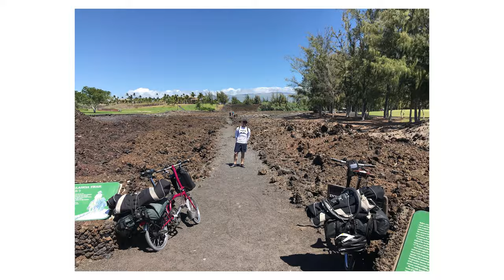Traveling Hawaii by Bike + Bus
We travelled The Big Island, Hawaii, for less than 2 weeks - not long enough to bike around the whole thing and still see the sights. But we didn't want to rent a car, so we figured out the Hele-On bus system!

More videos of biking in Hawaii coming soon!